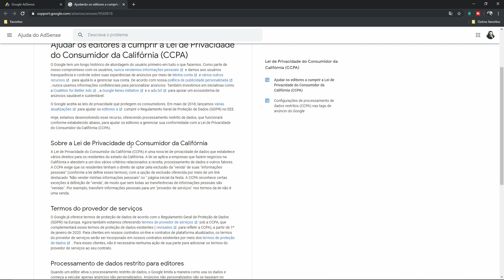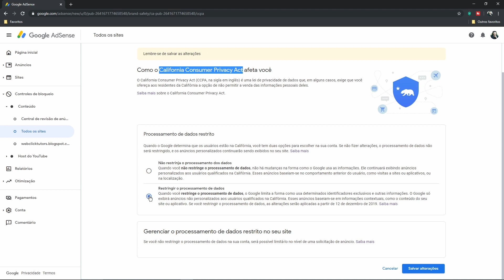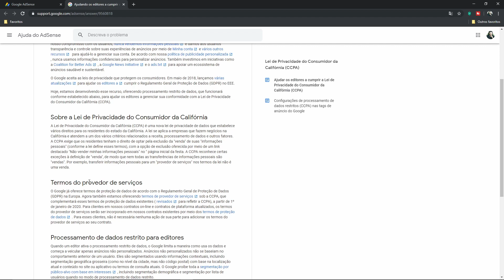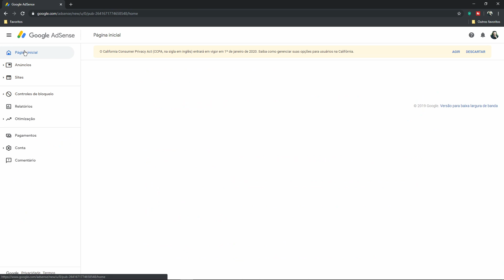California Consumer Privacy Act (CCPA) no Painel Google AdSense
California Consumer Privacy Act (CCPA)

Sobre a Lei de Privacidade do Consumidor da Califórnia
A Lei de Privacidade do Consumidor da Califórnia (CCPA) é uma nova lei de privacidade de dados que estabelece vários direitos para os residentes do estado da Califórnia. A lei se aplica a empresas que fazem negócios na Califórnia e atendem a um dos vários critérios relacionados a receita, processamento de dados e outros fatores. A CCPA exige que os residentes tenham o direito de optar pela exclusão da "venda" de suas "informações pessoais" (conforme a lei define esses termos), com a opção de exclusão oferecida por meio de um link destacado "Não vender minhas informações pessoais" no " página inicial da festa. A CCPA reconhece certas exceções à definição de "venda", de modo que nem todas as transferências de informações pessoais são "vendas". Por exemplo, transferir informações pessoais para um "provedor de serviços" nos termos da lei não é uma venda.

Playlist Canva.

Playlist Dicas.

Playlist Audacity.